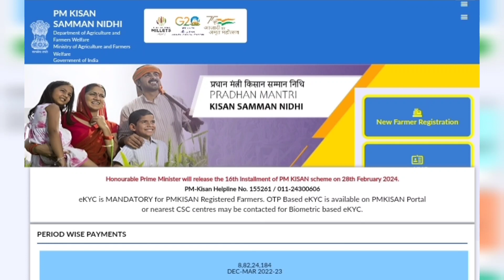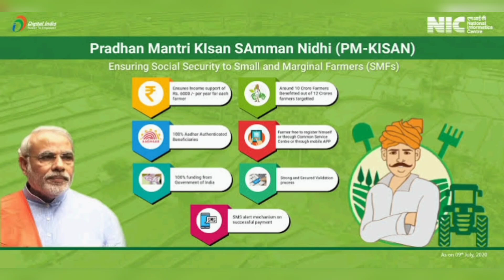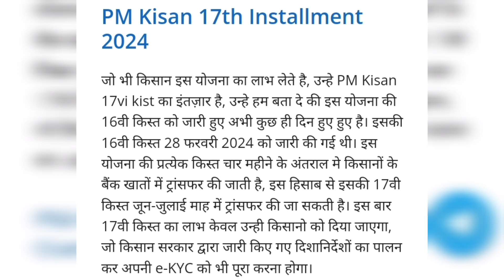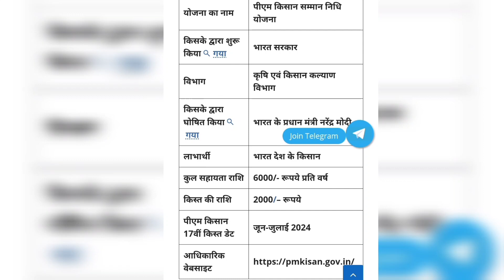pm kisan 17th installment date 2024 // Pm Kisan New Update Today Assam // pm kisan Scheme assam